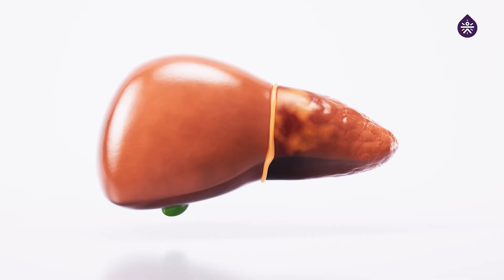What Happens When You Quit Sugar - The Science Behind It!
Ever wondered what really happens to your body when you quit sugar? 🍬  From the impact on your liver to the long-term health risks like insulin resistance, heart disease, and metabolic syndrome – we break it all down for you. Plus, learn how your body reacts when you cut sugar out of your diet, from cravings and headaches to clearer skin and better sleep!

Tune in to discover:
How sugar is processed by your liver
The surprising link between sugar and weight gain
What happens when you quit sugar – from Day 1 to long-term benefits

If you're looking to make healthier choices, this video is for you.

💬 Have you ever tried quitting sugar? Share your experience in the comments below!